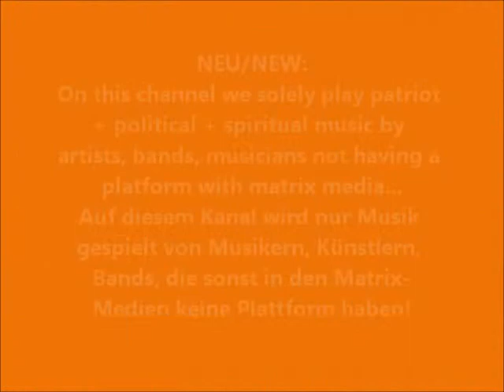Neu WakeNewsRadio Youtube Kanal - Steve Phillips.wmv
Wake News Radio informiert/informs:
Dies ist ein neuer Youtube - Kanal von Wake News Radio! This is a new Youtube Channel For Patriot Music + all music donated to us by musicians, artists, bands who do not have access to matrix media!
Hier wird ab sofort nur noch Musik gespielt von Musikern, Künstlern, Bands, die sonst in den Matrix - Medien keine Plattform haben.

Neben kritischen Themen aus den Bereichen Politik, Umwelt, Gesellschaft, Wirtschaft und Finanzen mit tollen Gästen aus aller Welt, werden hier Künstler bzw. die Musik der Künstler vorgestellt, die uns ihre Songs, ihre Tracks zur Verfügung gestellt haben und die auch auf unseren Sendern gespielt werden:

Wake News Radio, UNITEDWESTRIKE Radio, Musicians4Freedom und dem ICRN-Community Radio Network

Wer Interesse daran hat uns seine Musik für unsere Sendungen und hier zum veröffentlichen zur Verfügung stellen möchte, nehme bitte Kontakt auf: